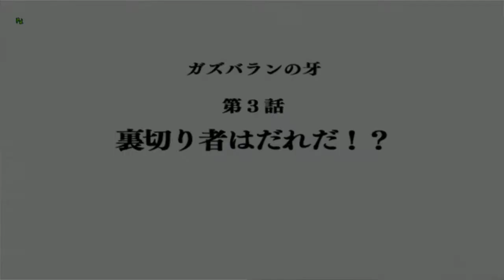Dragon Quest X [PC] (Commentary) #281, Gaatoranto Story Quests 211 - 212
This is video #281 in my Dragon Quest X for PC gameplay series. This video contains commentary.

Previously, Davilas concluded the substory quest line in Pukuretto, the Pukuripo starting village. Now he will begin the next quest sequence, which is in the Ogre capital, Gaatoranto. The substory quest line in Gaatoranto requires earning Gaatoranto's Key Emblem and completing Quest 17.

After hiring a party and banking his money, Davilas takes the train to Gaatoranto (time 6:48). When he arrives, he heads into Gaatoranto Castle.

On the third floor of Gaatoranto Castle, Davilas talks to King Grosnar at E-6 in the throne room (time 10:19). The king assigns him Quest 211: "The King's Hunting". The King asks him to go to Zama Pass and talk to Janga at the southern entrance to the outpost. Davilas has the opportunity go there directly, but first, he sets a Ruura Stone for Gaatoranto. There ought to be an option to set it for the senselessly huge castle's second floor balcony.

Then, outside Gaatoranto castle town, Davilas takes the wagon to the outpost in Zama Pass (time 14:40).

At the southern entrance to the Zama Pass outpost, he talks to Janga at D-4 (time 15:25). The king arrives with a small retinue, including Ling, the soldier Spindle, and Minister Magnas. The king gives Davilas his objective: to get a Dragon Horn from a Dashran in the southwest part of Zama Pass.

After the scene, Davilas heads toward the southwestern part of the area. This area is a bit challenging to navigate at night.

The Dashrans can be found around C-7 in the southwest of the area (time 20:39).

After a few victims, Davilas gets the Dragon Horn he needs (time 23:38).

On the way back, he finds a random blue chest at C-7 (time 24:13). It yields 1,050 Gold!

Back at the outpost, Davilas reports in to Janga at D-4 (time 26:23). He turns in the Dragon Horn. Then, in a cutscene, the king calls for help. He has been set upon by bandits calling themselves Gazbaran's Fang. They withdraw when a voice speaks to them. Afterwards, everyone is back at the entrance to the outpost. The king rewards Davilas with an Urubea Gold Coin. Quest 211 complete! The king and his retinue head back to Gaatoranto.

A preview montage is available to view after the scene (time 29:47).

Davilas zooms back to Gaatoranto Castle (time 30:37). On the third floor, a scene takes place as he enters the throne room (time 32:19). Spindle is currently before him. After Spindle leaves, the king and his minister tell Davilas about a couple of wounded soldiers in Gregor's Cave in the Western Glen countryside. The king issues Quest 212: "Advance! Rescue Team". Davilas must go to the rescue. He will need a couple of Antidotal Herbs with him.

After figuring out what he needs, Davilas takes the train to Glen (time 38:47). He exits to the Western Glen countryside (time 40:21).

At A-7 in the southwest of Western Glen, he enters Gregor's Cave (time 44:56). Within, he finds Deold and Jibra, a couple of wounded soldiers. Davilas hands over the Antidotal Herbs. The soldiers thank him and then run off back to Gaatoranto.

Davilas zooms back to Gaatoranto (time 46:52). A scene takes place as he enters the throne room on the third floor (time 48:34). The two soldiers are reporting to the king. After they leave, the king rewards Davilas with an Urubea Gold Coin. Quest 212 complete! Afterwards, the king and the minister speak more about Gazbaran's Fang.

Afterwards, another preview montage is available to view (time 50:27). The next quest seems to feature Spindle.

With this quest completion, Davilas reaches Minstrel Level 92 (time 51:07). Yeah! He gains 1 skill point.

Next time, Davilas will continue the Gaatoranto substory quests.

This site has excellent information on Dragon Quest X quests. It is halfway readable if you use Google Translate

Thanks to Saigancat and Ashes for giving away a copy of the game.

This video is part of my Dragon Quest X playlist. I am playing the PC version of the game.

Played on PC. Recorded with the Elgato Game Capture HD device and software. Produced with Adobe Premiere Pro CS6.